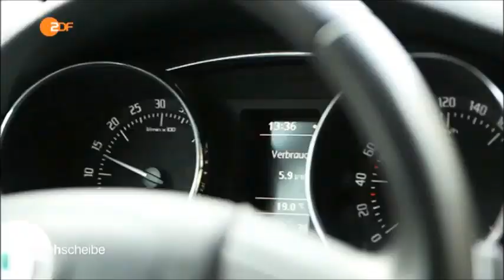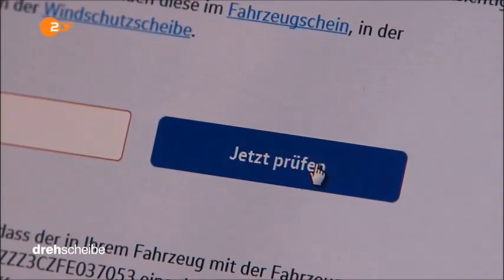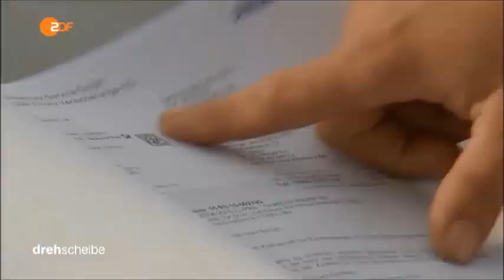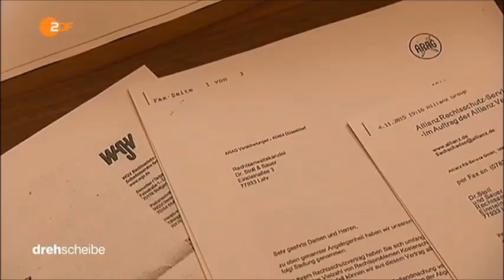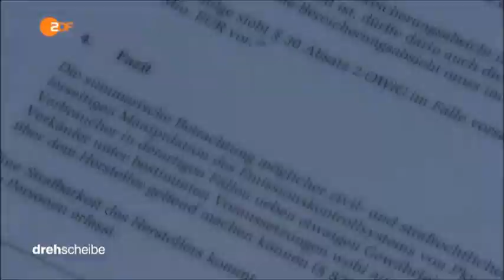Ärger um Schadenersatz von VW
Bericht aus der ZDF drehscheibe am 10. November 2015 zum Abgasskandal bei VW